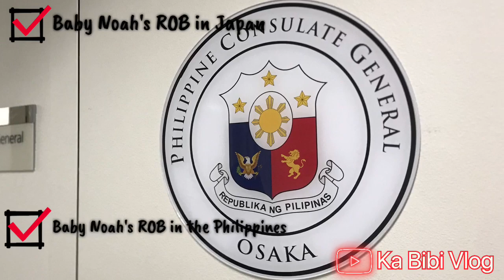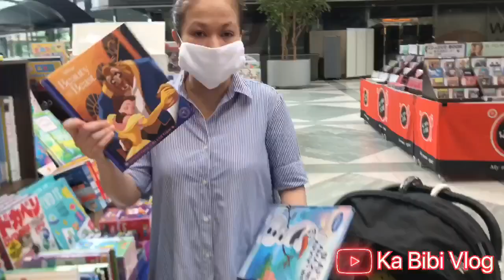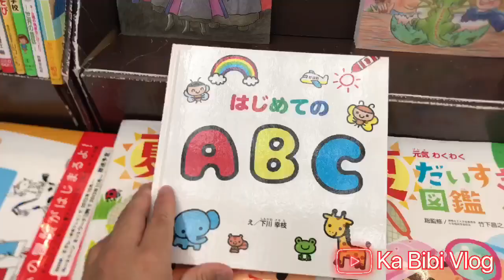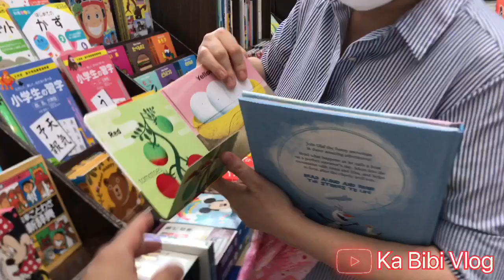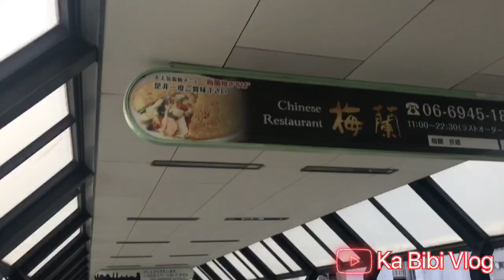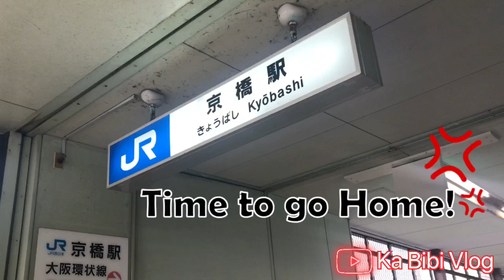The New Normal - Osaka, Japan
Report of Birth of Baby Noah - Philippine Consulate